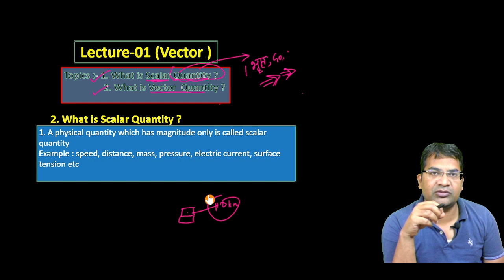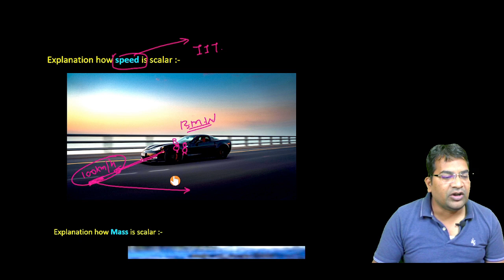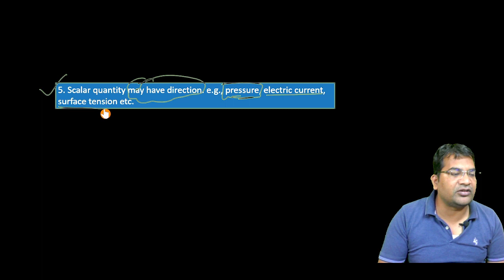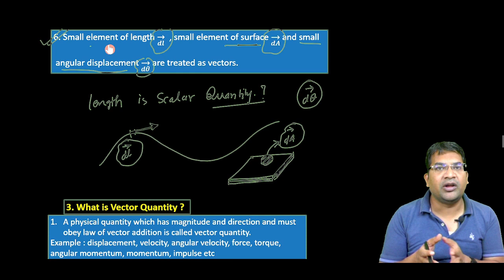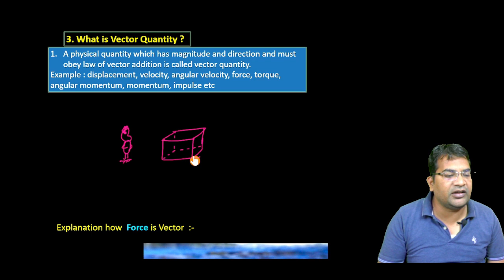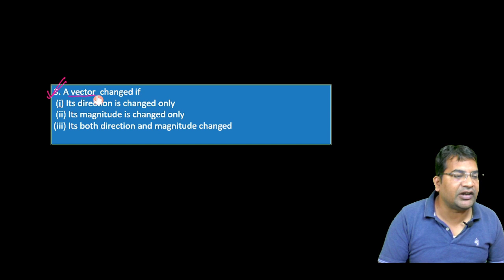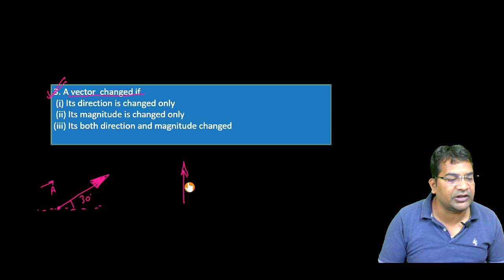Vector -01 || what is scalar and vector quantity class 11 | what is scalar and vector quantity 2024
what is scalar and vector quantity class 11 2024,
 what is scalar and vector quantity ,
scalar and vector quantity examples  2024,
what is vector quantity  2024,
What is scalar and vector quantity in physics  2024,
What is scalar and vector quantity class 9  2024 ,
difference between scalar and vector quantity  2024 ,
difference between scalar and vector quantity example  2024 ,